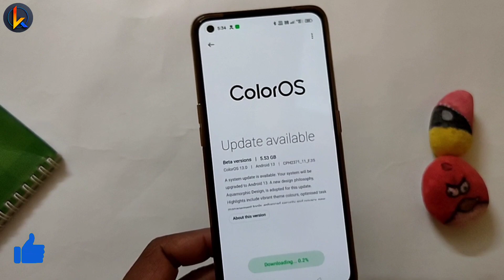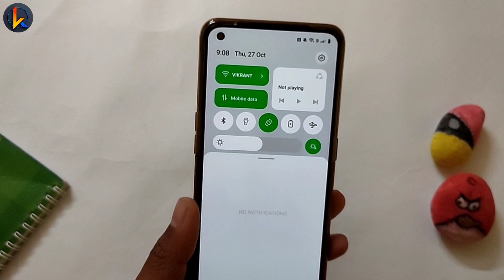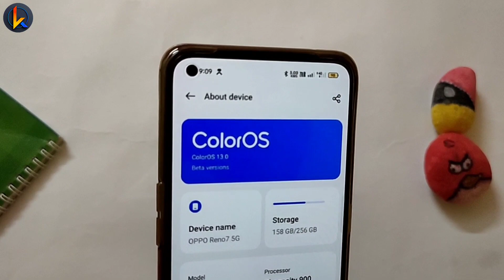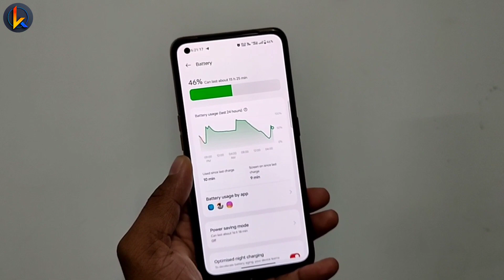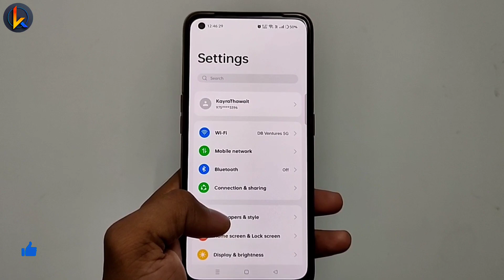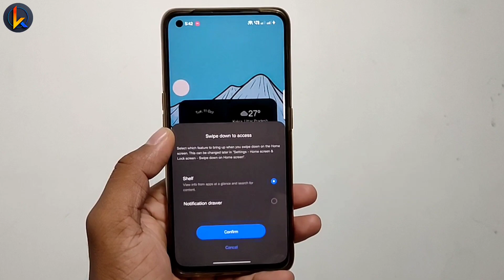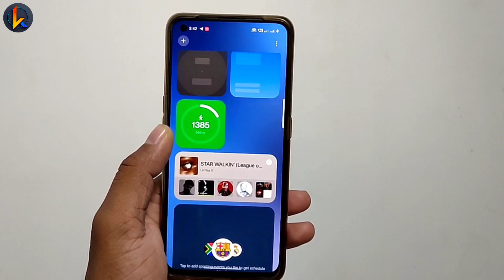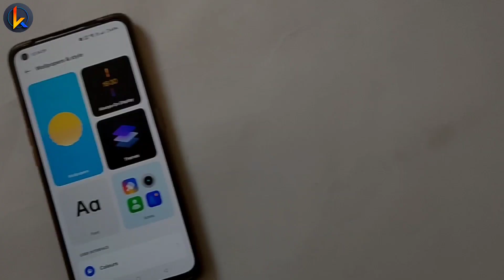Oppo Reno 7 ColorOS 13 F.35 Update Full Review | Reno 7 F.35 Beta Update | ColorOS 13 New Update⚡⚡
reno 8 5g october update
oppo reno 8 c.10 update
reno 8 october update
oppo reno 8 october c.10 update
coloros 13 dark mode,
coloros 13 features Malayalam,
realme ui 4.0 gaming features,
coloros 13 camera features,
realme ui 4.0 gestures,
techno vikrant
oppo reno 8 new update features
reno 8 october monthly update
oppo reno 8 update
reno 8 5g coloros 13 stable update
coloros 13 new update
vikrant thawait
Realme ui 4.0 First Look,
oppo reno 8 realme UI 4.0 update,
reno 8 realme UI 4.0 update,
realme 8 coloros 13 update,
reno 8 pro coloros 13 update,
realme 9 pro update details
oppo reno 8 c.10 update review
reno 8 pro c.10 update full review
oppo reno 8 coloros 13 update
techno bikrant
coloros 13 system launcher,
realme ui 4.0 C.10 Update Full Review,
coloros 13 always on display,
realme ui 4.0 all features,
coloros 13 hidden features,
realme ui 4.0 battery test,
coloros 13 beta testing,
realme ui 4.0 call recording
realme 9 pro c.10 update features
realme ui 3.0 in reno 8 update
oppo reno 8 new software update
reno 8 software update
oppo reno 8 c.10 update full review
reno 8 c.10 october update
oppo reno 8 5g realme ui 3.0 update
coloros 13 update soon
coloros 13 update
coloros 13